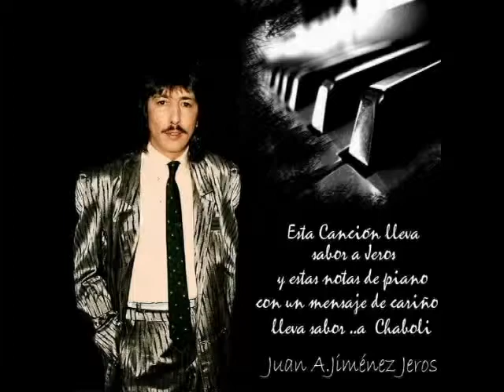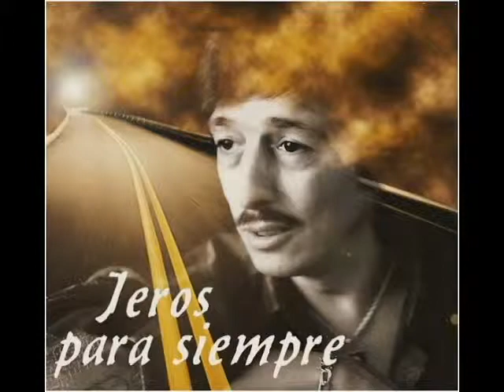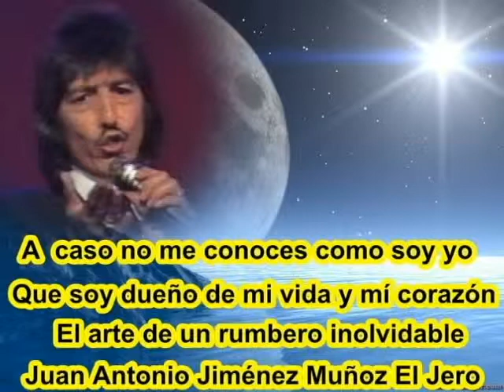jeros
cancion rumbero del viento